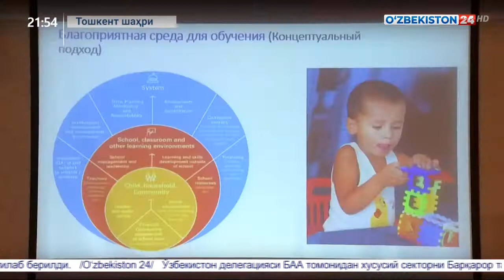Taʼlim sifatini baholash boʻyicha aniq mezonlar ishlab chiqildi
Taʼlim sifatini nazorat qilish davlat inspeksiyasi va YUNISEFning Oʻzbekistondagi vakolatxonasi hamkorligida “Taʼlim sifatini taʼminlash va baholash: Xalqaro yondashuvlar va Oʻzbekiston tajribasi” mavzusida o‘tkazilgan seminardan reportaj

Ta`lim sifatini nazorat qilish davlat inspeksiyasining Youtube`dagi rasmiy kanaliga xush kelibsiz!